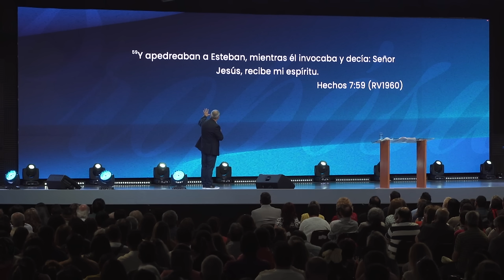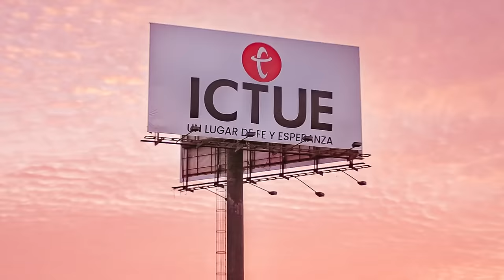Escogidos con un propósito | Pastor Fernando Chaparro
Antes de nacer Dios nos eligió y llamó con un propósito glorioso.